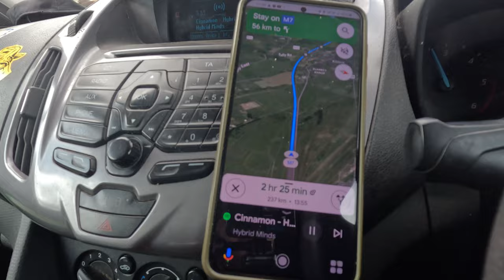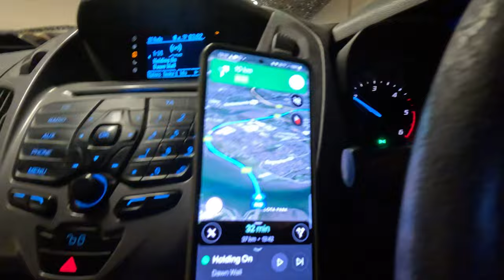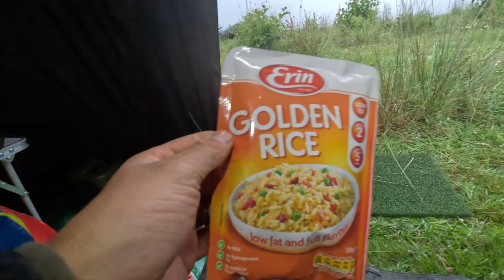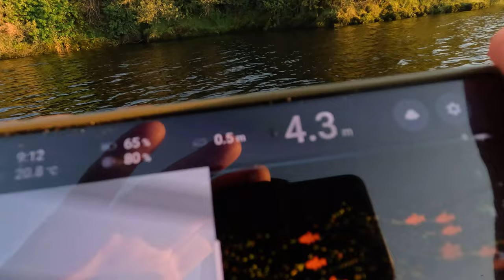Chasing Wild Carp on Inniscarra Ireland 🇮🇪 Carp Fishing Diaries 🎣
First time up at Inniscara,  a magic land to be honest,  so beautiful areas.

Chasing some Irish carps on a massive venue,  such a big place .

I will definitely be back .